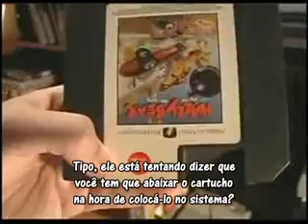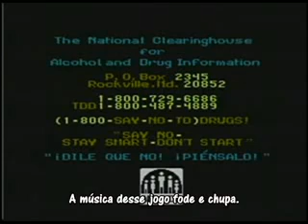Nerd Revoltado dos Videogames: Episódio 08 - Wally Bear and the NO! Gang (Legendado)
O nerd fala agora de um jogo com um som horrível e uma jogabilidade pior ainda, sem falar que foi mais um personagem esquecido da década de 80 para incentivar os jovens a não usarem drogas.

Vídeo originalmente traduzido pelo Mangekyou54. Sua conta do Youtube foi deletada e estou re-upando seu trabalho.